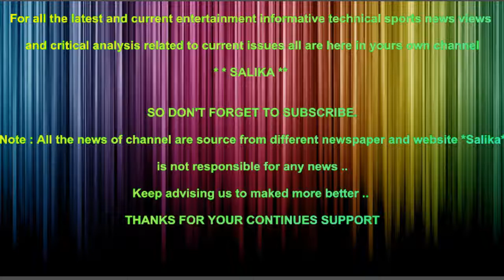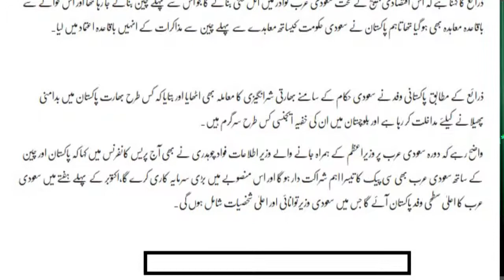IMRAN KHAN KAMYAB HO GAYE